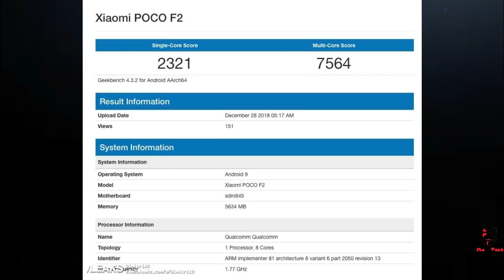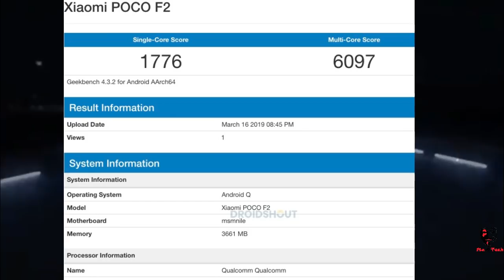Xiaomi POCO F2 - Specifications, Launch & Price - REALITY! | PocoPhone F2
Want Poco f2 launch date, Poco F2 Specifications, pocophone f2 price and release date but xiaomi poco f2 latest geekbench leak came so lets find about it

POCO F1 OFFER

BEWARE OF FAKE PRODUCTS!!HERE ARE PERSONALLY PICKED PRODUCTS FROM GENUINE SELLERS:

Install Flipkart From This Link For Extra Benefits:

130Rs. POPULAR ORIGINAL MIC:

TECHNICAL GURUJI MIC:

1000Rs. POPULAR STUDIO MIC:

100rs. BEST TRIPOD:

AMAZON ORIGINAL TRIPOD:

POPULAR BIG TRIPOD:

STRONGEST TRIPOD:

POPULAR GORILLA POD FOR VLOGGING:

CHEAPEST MOBILE GIMBLE:

POPULAR GREEN SCREEN:

BEST DUAL CHARGER:

MOST POPULAR EARPHONES:

200Rs. BLUETOOTH HEADSETS:

SONY CHEAPEST HEADSETS:

BEST POWERBANK EVER: